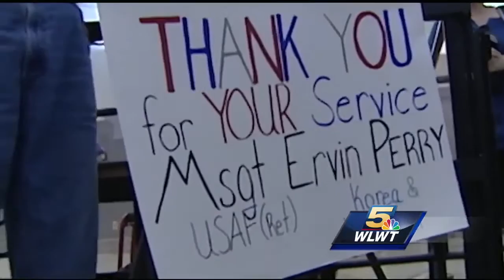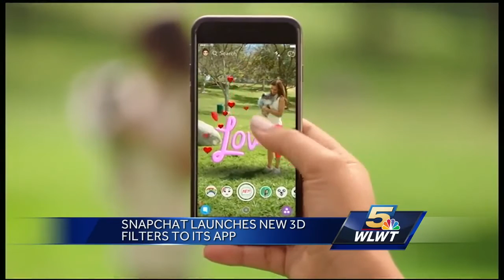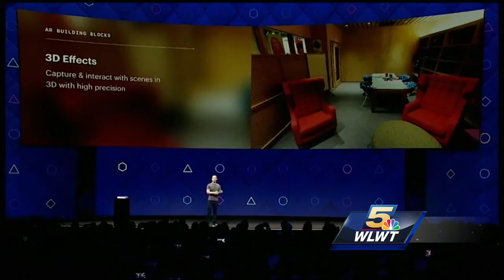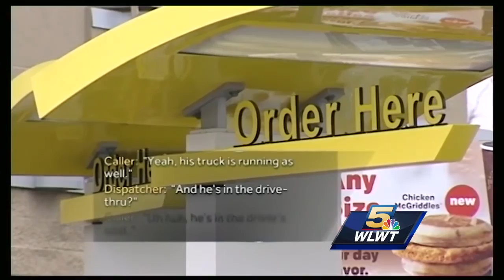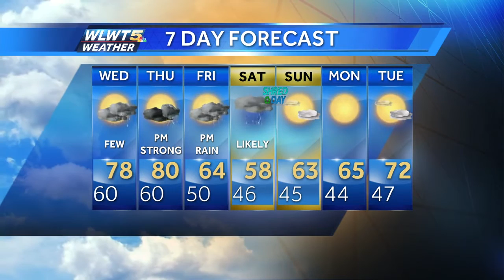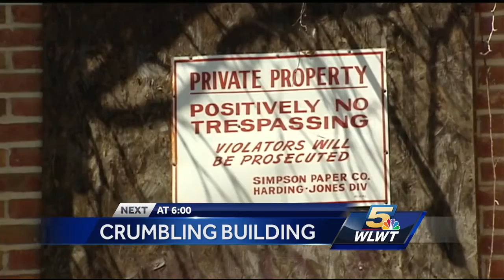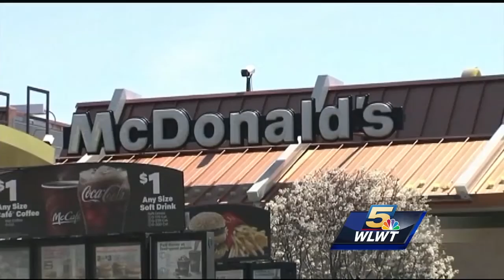Parents: Injured Elder grad showing signs of improvement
main street incident update dg